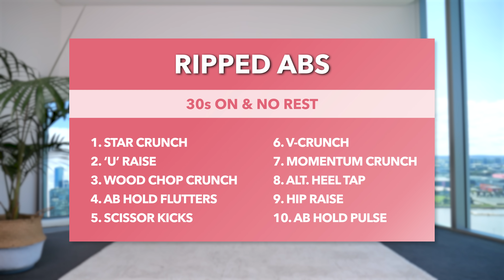Get RIPPED ABS in JUST 5 Min/Day - Ab Workout For Women & Men, At Home, No Equipment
The program includes:
- 6 follow-through workout videos
- Plus more!

👉 If you would like to listen to your own "favourite" music, try my non-music version with beeps only